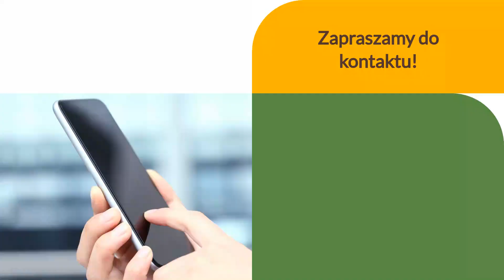Producent palet Gdańsk Drew-Stal-Bud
Drew-Stal-Bud to prowadzona przez nas firma, której właścicielką jest Anna Błońska. Na naszą ofertę składa się drewno_opałowe czy nawet palety. Sama siedziba znajduje się na terenie Gdańska. Istniejemy od 1991 roku.

Oferujemy swoim klientom palety jednorazowe, nietypowe, fumigowane, fitosanitarne, ippc, kantówkowe, a także palety Euro, Epal i UIC. Oprócz tego zapewniamy remonty i naprawę palet. W ofercie można znaleźć również materiały opałowe, takie jak brykiet drzewny i torfowy, ekogroszek i węgiel.

Dodatkowo świadczymy usługi komunalne i ogrodnicze. Zajmujemy się w tym zakresie na przykład koszeniem terenów zielonych, odśnieżaniem ulic i dachów, przycinaniem drzew, inwentaryzacją terenów zielonych oraz wycinką drzew metodą alpinistyczną.